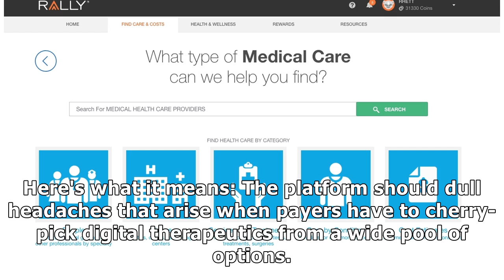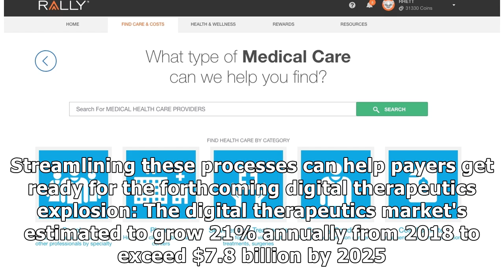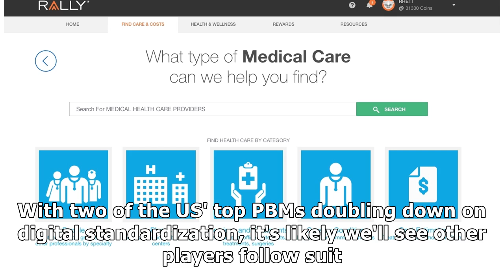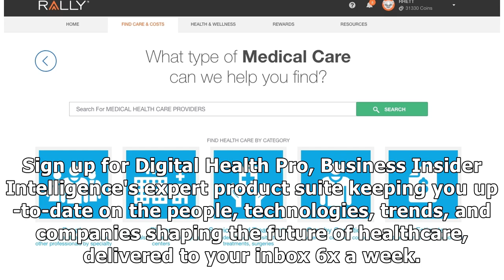CVS' Caremark has launched a platform to ease health plan access to digital treatments